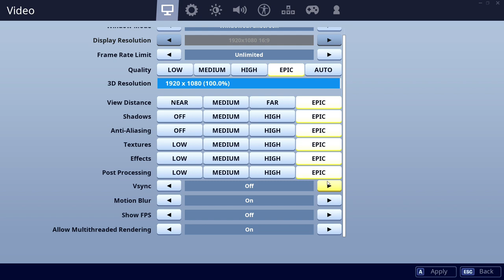1060-3GB vs 2060 - 9600K. CSGO, Fortnite, PUBG, GTAV, Overwatch.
00:10 CSGO    01:30 Fortnite    02:50 PUBG    04:10 GTAV    05:30 Overwatch

CPU: Intel Core i5-9600K - 107.3%
GPU: Nvidia GTX 1060-3GB - 54.2%
SSD: Samsung 970 Evo Plus NVMe PCIe M.2 500GB - 330.7%
RAM: Corsair Vengeance LPX DDR4 3200 C16 2x8GB - 105.9%
MBD: Asrock Z390 Pro4

CPU: Intel Core i5-9600K - 106.9%
GPU: Nvidia RTX 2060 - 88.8%
SSD: Samsung 970 Evo Plus NVMe PCIe M.2 500GB - 362.6%
RAM: Corsair Vengeance LPX DDR4 3200 C16 2x8GB - 109.8%